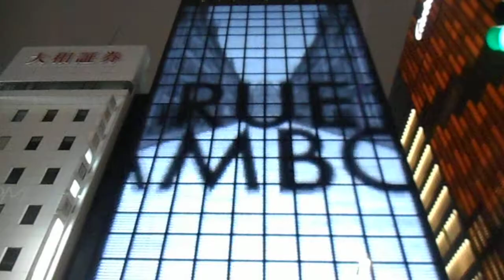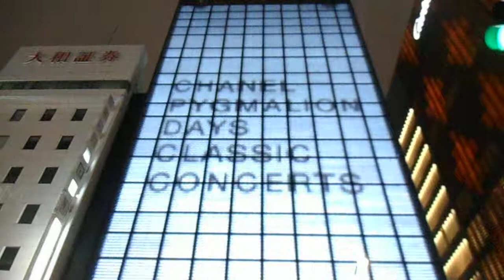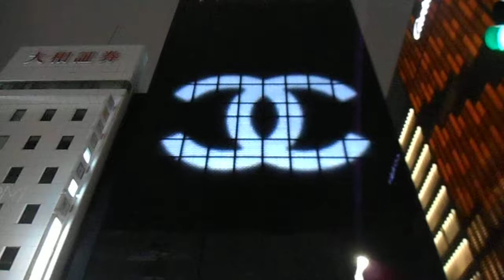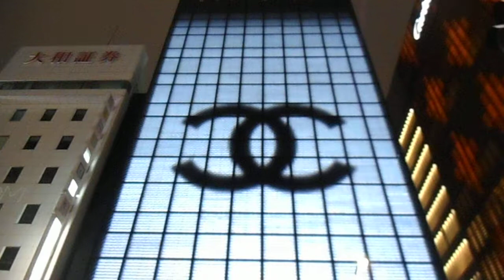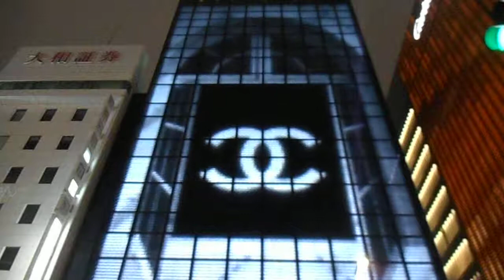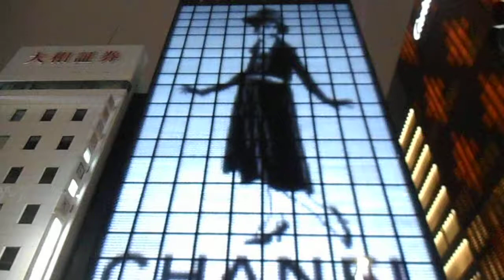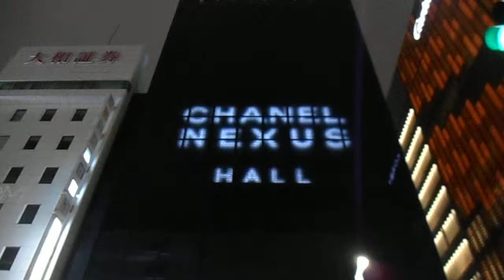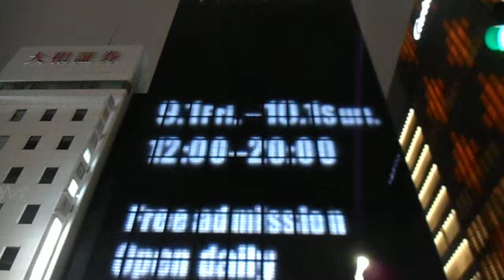DSCN1695銀座シャネル20171011壁面 イルミネーション